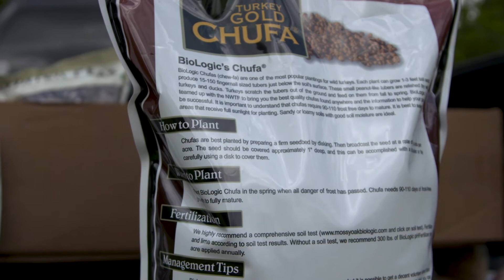Biologic Turkey Gold Chufa